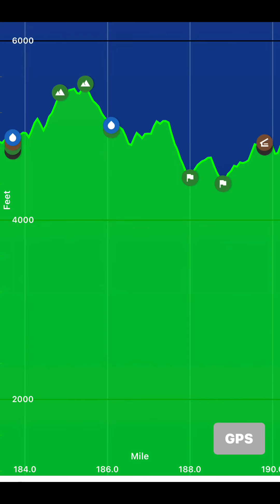The Smokies Shakedown Hike: Day 3